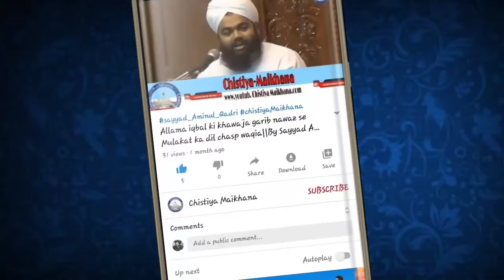Barish Ke Pani Ki Fazilat Aur Durood Sharif | Sayyed Aminul Qadri